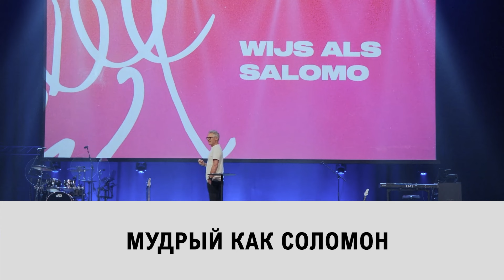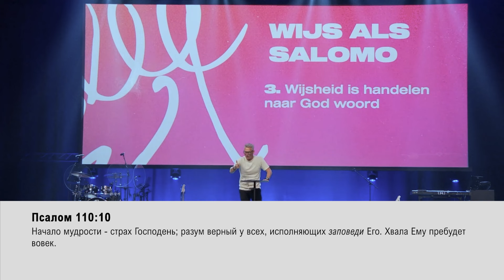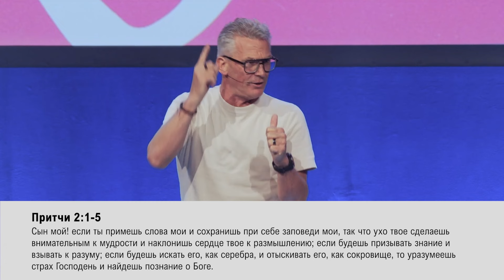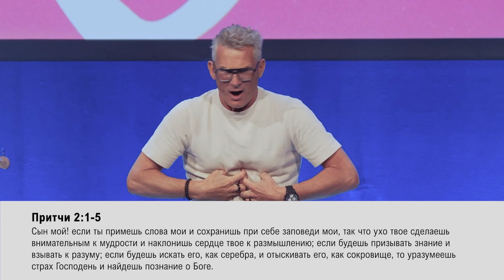МУДРЫЙ, КАК СОЛОМОН. «Обнови свою жизнь!» (173)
Поговорим на тему «Мудрый, как Соломон».
Мудрость как у Соломона дарует нам мир, который нам невозможно понять разумом. Мудрость как у Соломона дарует нам мир, выше нашего понимания. Вы не можете понять, как она работает, но вы чувствуете мир, в то время как ваш разум говорит, что вы не должны испытывать этого состояния.
Вы испытываете мир, который вы не можете объяснить. Этот мир может быть только рядом с Богом, только в Нем и с Ним, потому что мудрость – это Дух. Дух Мудрости.
Иисус о себе говорил: «И вот здесь больше Соломона».
Иисус Христос – мудрость Бога.